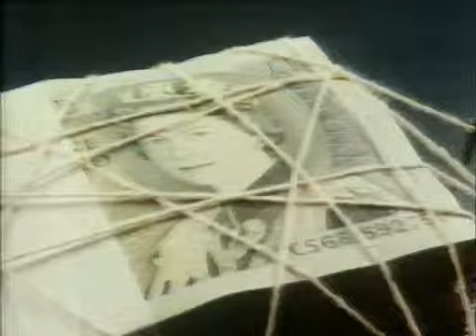80s advert The Woolwich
Welcome To Warners Retro TV ch 2

Like rare movies games and other retro goodies why not try visiting our retro stores via

Why not try our other Channel @ dailymotion

Feel Free to Check out and follow our twitter and facebook feeds

Rare & Deleted movie prints availiable @

why not like us and follow on facebook

Hours of retro classics including uk 1980`s tv commercials hours of footage + Games master , Games World, nes world championships 1990 ,game over , BTv and much more more available to stream